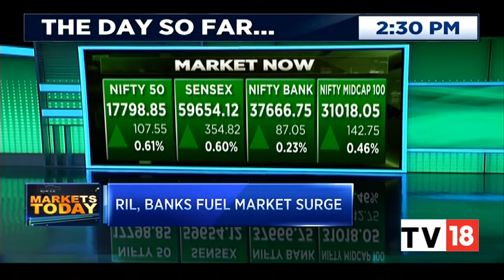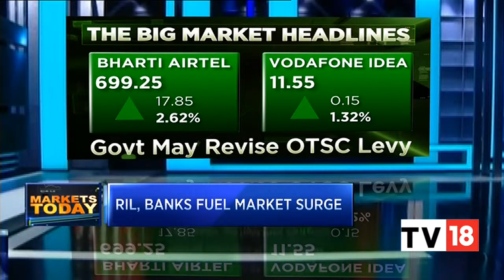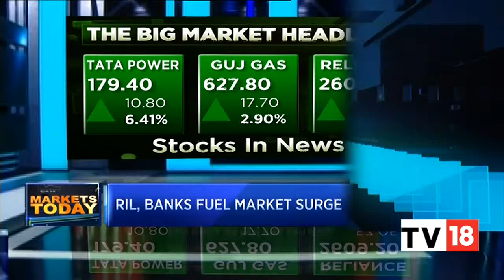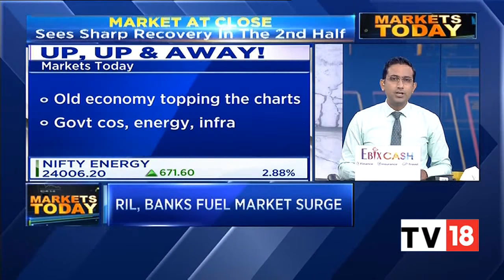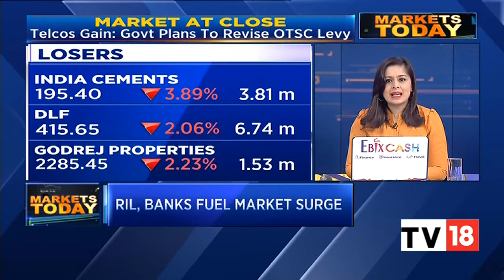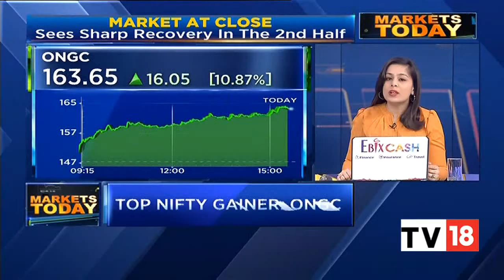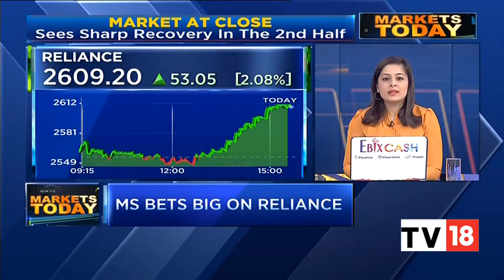Share Market Recap Today & Important Business Headlines | Markets Today | CNBC-TV18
Here are the top highlights from the share market today. We have also brought some important developments in the business sector today.